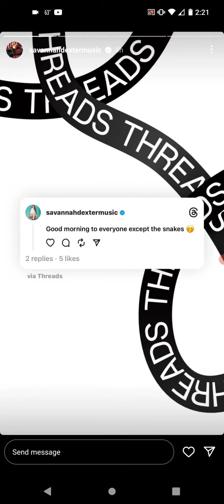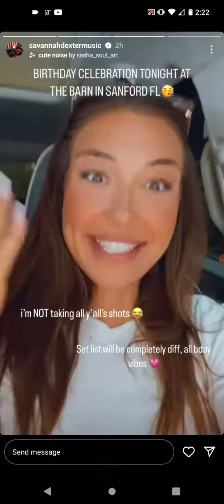#48 - Savannah Dexter - Reaction Later